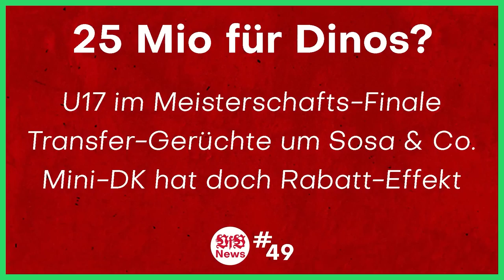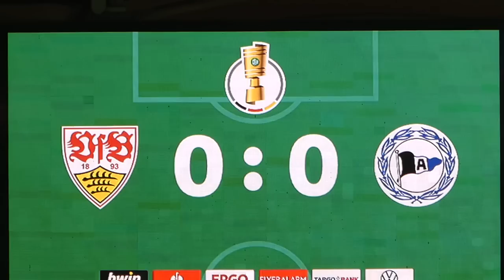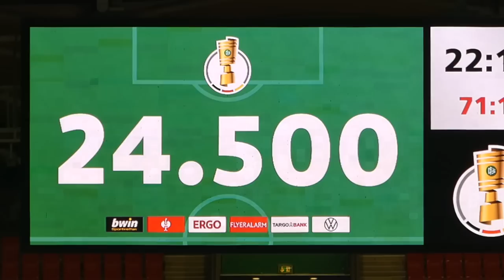VfB Stuttgart 6:0 Arminia Bielefeld | Das tat mal gut! 😍 | Stadion Vlog | DFB Pokal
Quellen:
Jegliche (Bild- und Ton-) Rechte liegen bei der DFL, dem DFB, DFB Pokal & Co.
0:00 Intro
1:46 VfB 6:0 Bielefeld
12:24 Fazit